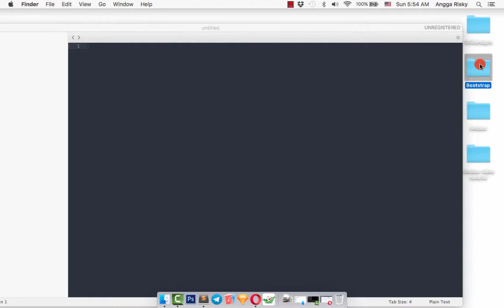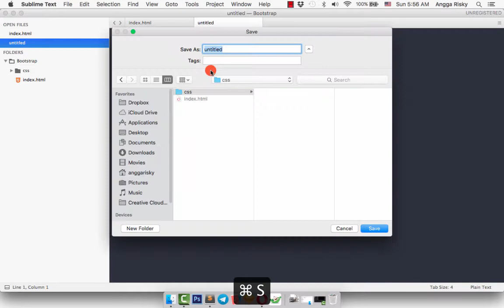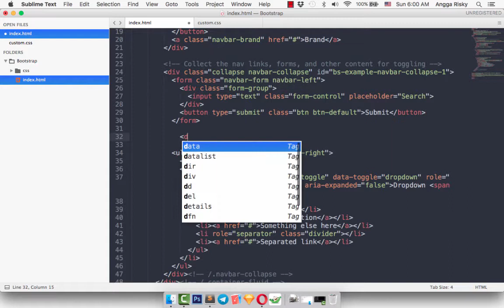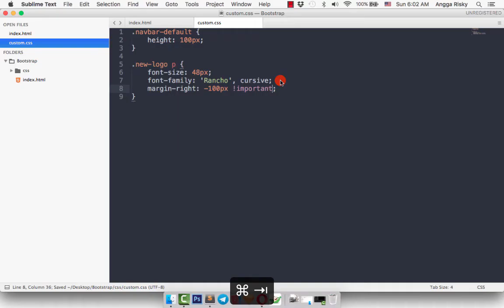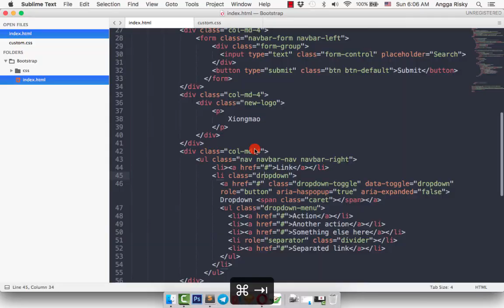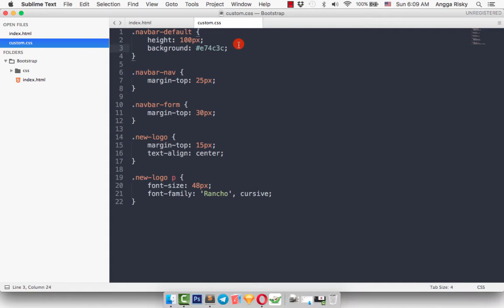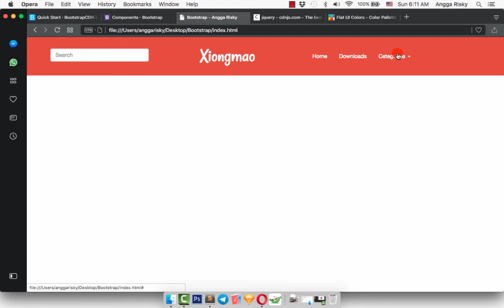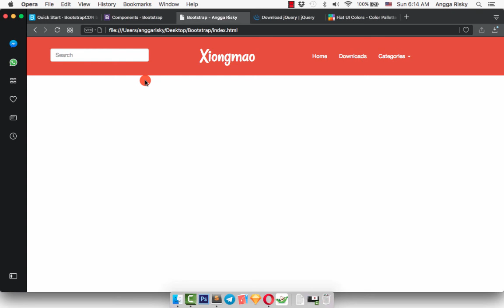Customize Navbar Bootstrap Tutorial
In this video, we are going to customize our navigation bar based on bootstrap framework. I want to make our brand to the middle section and let the menu and search besides of our logo.